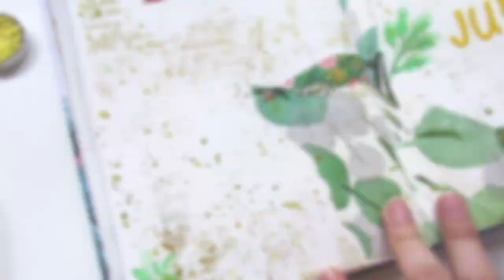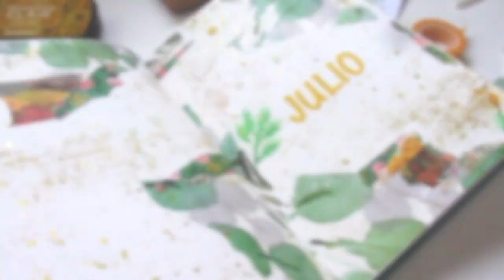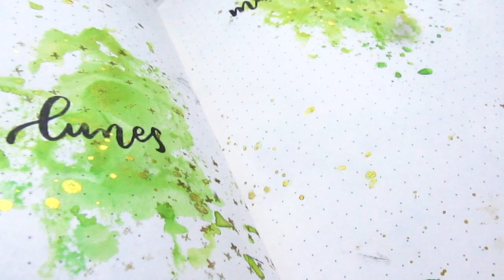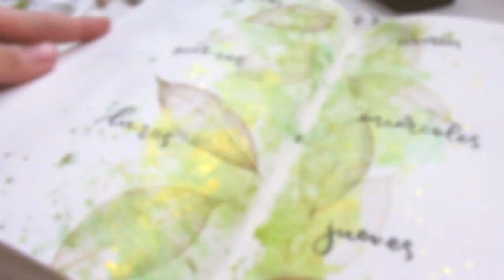BULLET JOURNAL: JULIO 2019